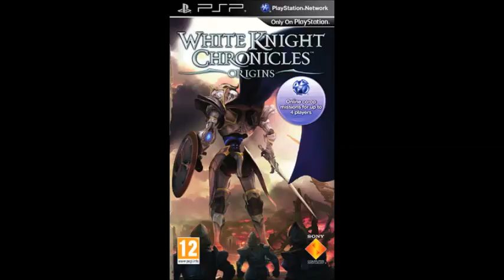Happy 20th Birthday PlayStation Part 3 - Top PSP Games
I was first introduced to PSP by my cousin back when I was 19 and moved back to New York from the Dominican Republic. So here are my top 10 PSP games of all time. Enjoy!